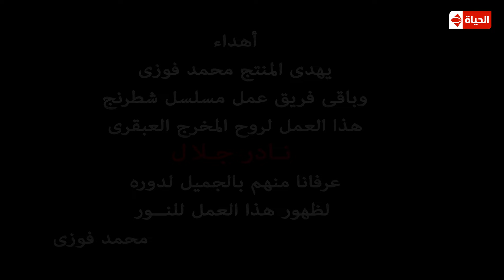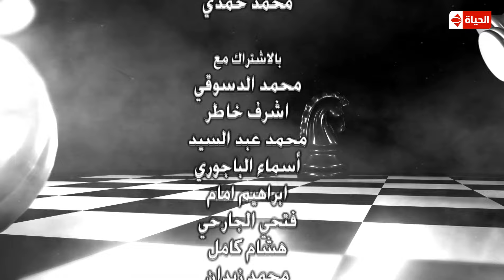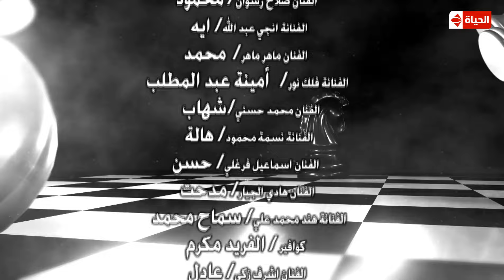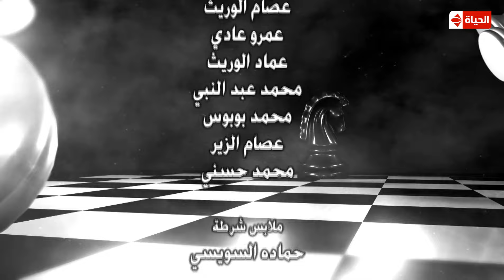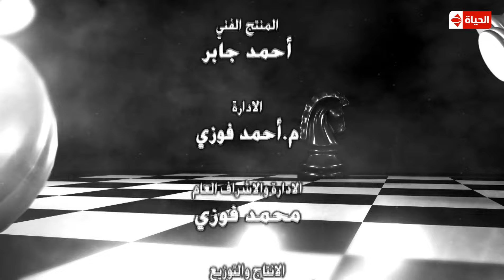مسلسل شطرنج HD - بطولة وفاء عامر و نضال الشافعي - الحلقة السادسة والثلاثون - Chess Series Eps 36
مسلسل شطرنج تظهر العديد من الشخصيات التي تنم أدوارها عما هو مخالف تماماً لطبيعتها المتعارف عليها فنجد رجل الأعمال الفاشل ونجد السياسي الذي امتهن الفساد، ونجد اللص الذي يبحث عن حقوق الضعفاء، وكل هؤلاء تتم إدارتهم من قبل شخصيتين فريدتين كأنهما يلعبان بقطع الشطرنج، ومن هنا اقترح المؤلف اسم مسلسل شطرنج لهذا العمل الرائع فهو يبدو فعلاً كلعبة ولكن قطعها تتعدى كونها أحجاراً. يقومك ببطولة مسلسل شطرنج الفنان نضال الشافعي والفنانة وفاء عامر والفنان صلاح رشوان والفنان محمد أبو داوود، وتظهر الفنانة ميس حمدان في دور متميز أيضاً في مسلسل شطرنج
مسلسل شطرنج الحلقة السادسة والثلاثون
مسلسل شطرنج الحلقة 36
شطرنج حلقة السادسة والثلاثون 36